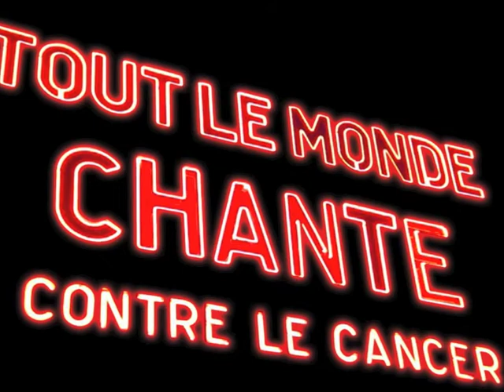Tout le monde chante contre le cancer : 2011, une année magique !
Rétrospective 2011 retraçant quelques actions menées par l'association...

Tout le monde chante contre le cancer oeuvre depuis 7 ans pour améliorer le quotidien des malades du cancer.

Rendez-vous les vendredi 6 et samedi 7 juillet 2012 à Villefranche de Rouergue !

Les Anges Gardiens de "Tout le monde chante contre le cancer" reviennent en 2012 pour 2 grands Galas inédits !
Artistes, comédiens, journalistes, animateurs, sportifs... chanteront pour améliorer le quotidien des enfants malades !